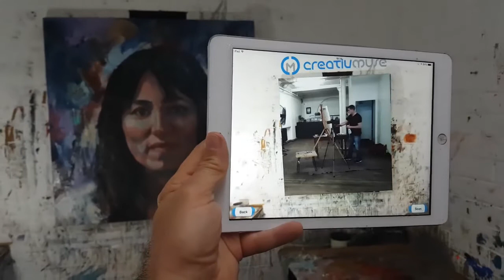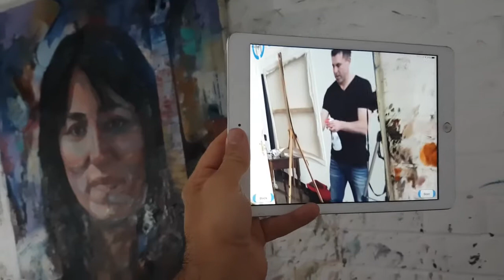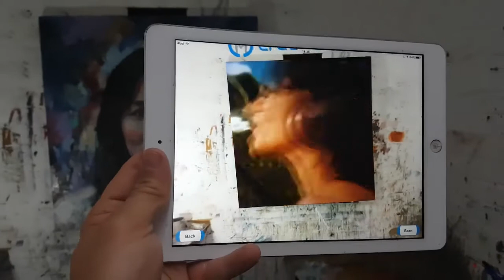KT Tunstall Augmented Reality Portait Painting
I spent an afternoon with KT Tunstall painting her portrait and capturing the process on film for the digital features of the artwork. With a broken guitar and various other bits of KT memorabilia that she gave me, a little AR magic, some NFC (near field communications) and social media buttons this is arguably the most technologically advanced painting in the world! To find out more visit my